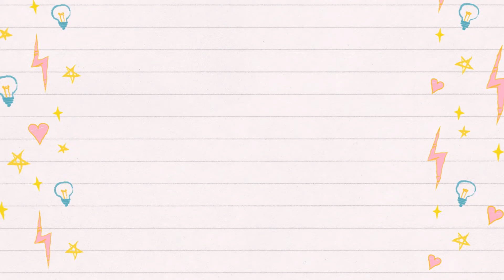AMOUR SUCRÉ CAMPUS LIFE ÉPISODE 6 PART 2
Hello, on ce retrouve enfin dans une nouvelle vidéo !

On ce retrouve avec la partie 2 de l'épisode 6